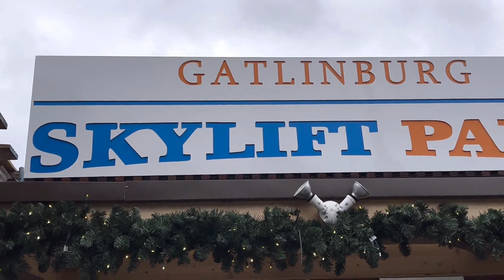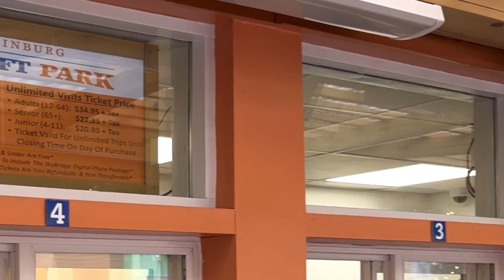Gatlinburg Tennessee los agarro la Nevada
Súbete al telesilla amarillo para disfrutar de las mejores vistas de Gatlinburg y cruza el SkyBridge , el puente de cable para peatones más largo de América del Norte.

Después de caminar por SkyBridge, realice una caminata por el SkyTrail y suba a la Torre Tulip hasta el área de observación. Relájese y disfrute de la vista desde el anfiteatro SkyDeck. Compre recuerdos en el SkyCenter y disfrute de una comida.

Por la noche, tome el SkyLift a una experiencia nocturna única en Gatlinburg. Vea las luces centelleantes del centro de Gatlinburg desde el SkyBridge y siéntese junto a la hoguera.

Enlaces para que puedas comprar las herramientas/productos
DJI Mavic 2 Pro

Cámara GoPro HERO9 Black

Canon DSLR Camera [EOS 90D] with 18-135